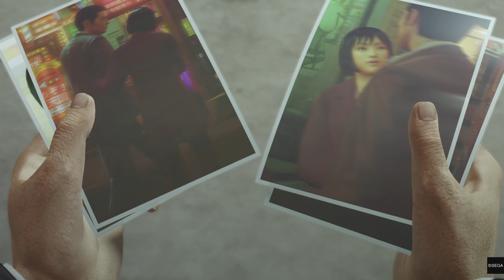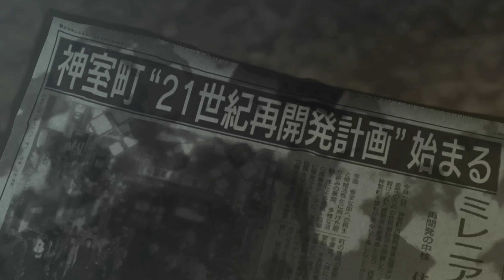KAZUMA EPISODE 6